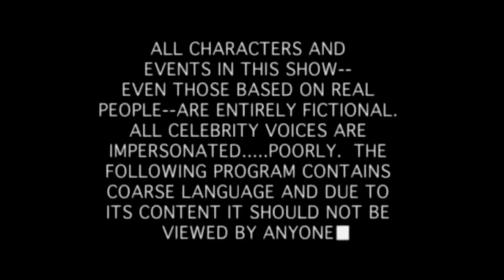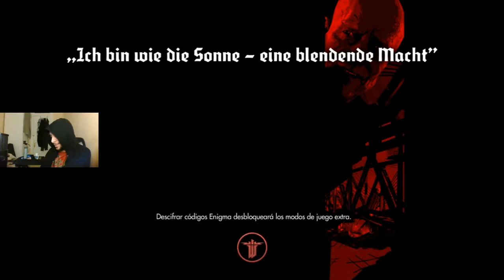🐺 WOLFENSTEIN: The New Order - LA ARMADURA #9